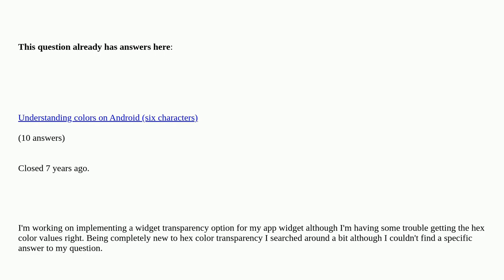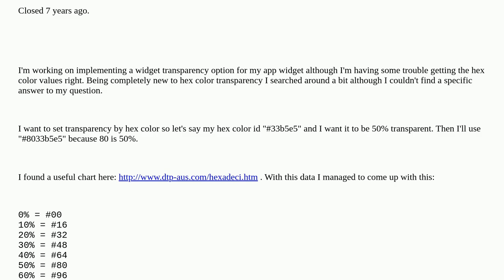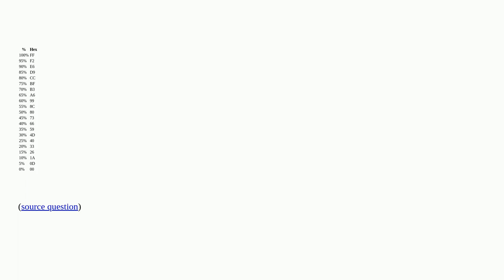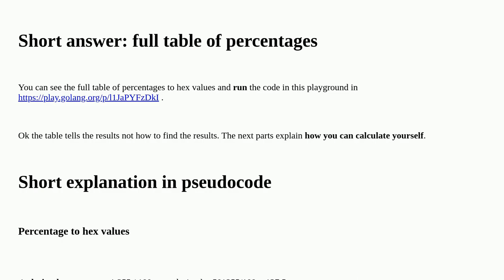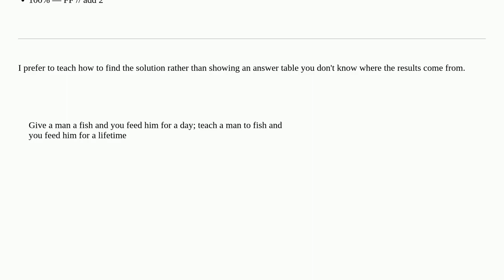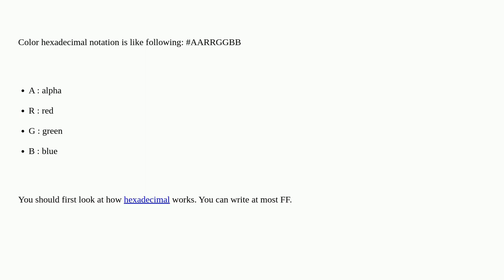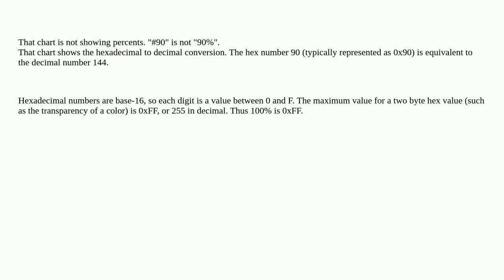Hex transparency in colors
Hex transparency in colors duplicate

A special thanks goes out to the community

  colors android transparency hex